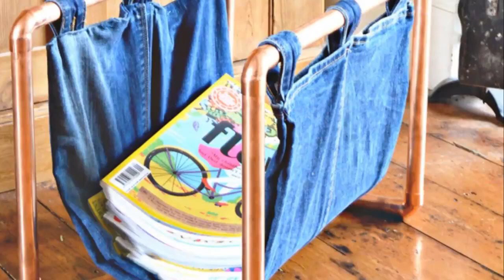How to use old jeans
In every house, every person has had a pair of jeans at least once in their life. They are so comfortable and convenient, but, unfortunately, sometimes they fall into disrepair, become small. Today we wanted to create a selection of ideas for giving a second life to so irreplaceable and beloved jeans